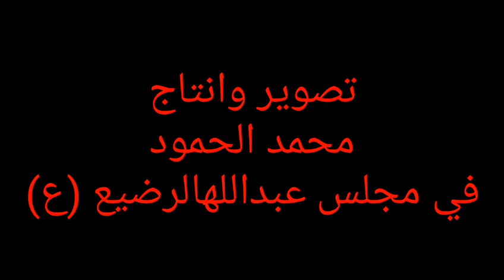القارئ محمد الرويمي